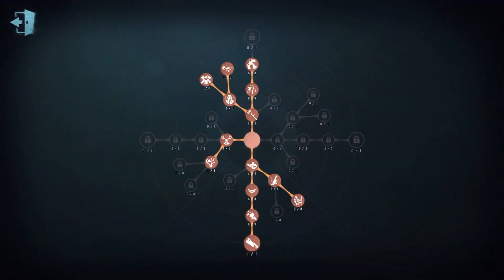#557 Geisha | Pro Player | Moonlit River Park | Identity V